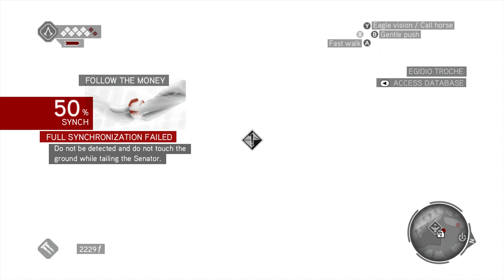Assassin's Creed Brotherhood Walkthrough Episode 6 [X360 - No Commentary]